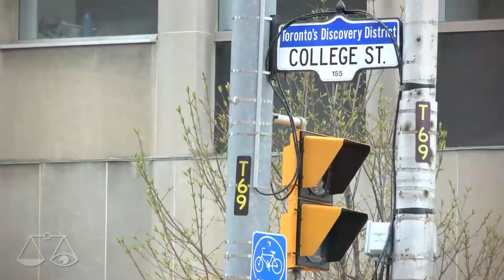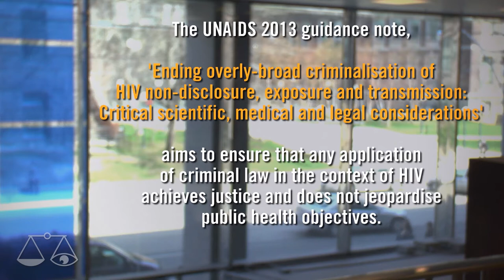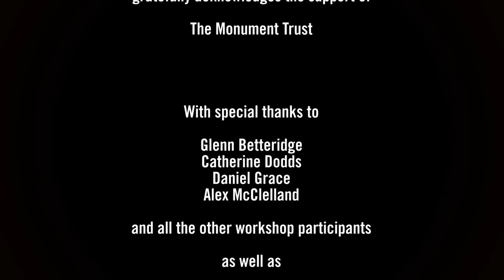More Harm Than Good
This educational and advocacy video from the HIV Justice Network, filmed at an international meeting on HIV prevention and criminal law in Toronto in April 2013, features interviews with social scientistis, researchers and legal and public health experts from the US and Canada who have studied the public health impact of HIV criminalisation.

Featuring Barry Adam, Scott Burris, Richard Elliott, Martin French, Carol Galletly, Trevor Hoppe, Zita Lazzarini, Eric Mykhalovskiy, Patrick O'Byrne, Chris Sanders and Laurel Sprague.

Subtitles available in English, French, Spanish and Russian
Sous-titres disponibles en anglais, français, espagnol et russe
Subtítulos disponibles en inglés, francés, español y ruso
Субтитры на английском, французском, испанском и русском языках

Written and presented by Edwin J Bernard

Filmed, directed and produced by Nicholas Feustel